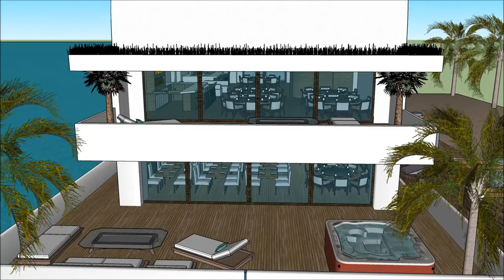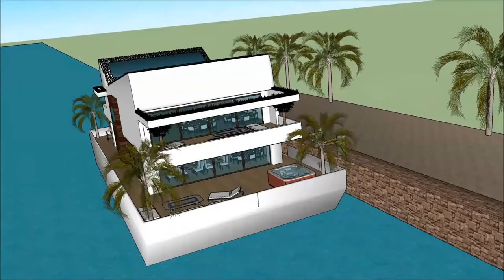Boathouse Amsterdam Holland sims entertainment boathouse boat lift Luxury Yachting Design Exhibiti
The houseboatzania launching an innovative high-end luxury yacht houseboat home design potentially as a display of in Sims of the Boathouse Amsterdam Holland sims entertainment boathouse boat lift  Luxury Yachting Design  Exhibiti.

The collection of sims concepts - Houseboatzania of Boathouse Amsterdam Holland sims entertainment boathouse boat lift  Luxury Yachting Design  Exhibiti consists of high luxury and architectural art pieces in minimalism combined with living on the waterfront of the harbour of

The sims houseboat yacht design has the basis to sustain living with high standards and contemporary structural design at Boathouse Amsterdam Holland sims entertainment boathouse boat lift  Luxury Yachting Design  Exhibiti with numerous of prospects for excessive living and celebrating the desire of life worldwide: